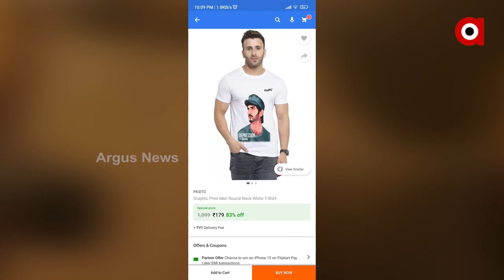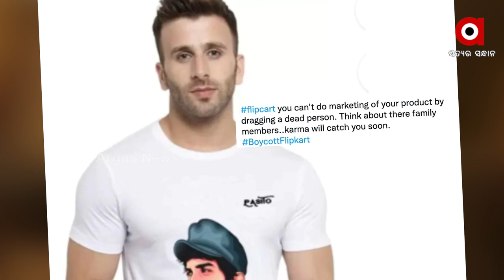ବଏକଟ୍‌ ଫ୍ଲିପକାର୍ଟ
ବଲିଉଡ ଅଭିନେତା ସୁଶାନ୍ତ ସିଂ ରାଜପୁତଙ୍କ ଦେହାନ୍ତକୁ ୨ ବର୍ଷ ବିତିଲାଣି। ତଥାପି ତାଙ୍କ ପ୍ରଶଂସକମାନଙ୍କ ହୃଦୟରୁ ସେ ଉତୁରି ନାହାନ୍ତି। ହେଲେ ଏଇ ଭଲ ପାଇବା ଭିତରେ ବ୍ୟବସାୟିକ ବିପଣନ ସଂସ୍ଥା ଫ୍ଲିପ କାର୍ଟ ଗୋଟେ ଏମିତି କାଣ୍ଡ କରିଛି, ଯାହା ସମସ୍ତଙ୍କୁ ବାଧିଛି। ଆଉ ଆରମ୍ଭ ହୋଇଛି ବଏକଟ୍‌ ଫ୍ଲିପକାର୍ଟ ଟ୍ରେଣ୍ଡ।